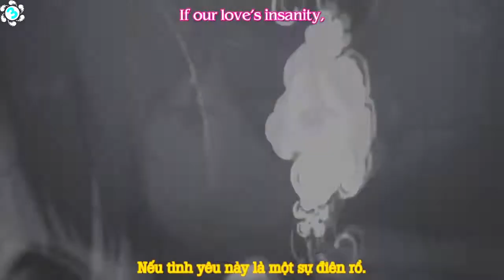360AT AMV Hyouka VietSub + Lyrics